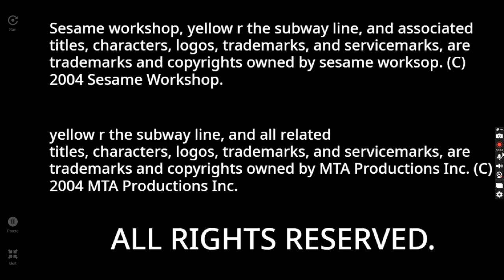Yellow R The Subway Line Closing Logos On Cocrea